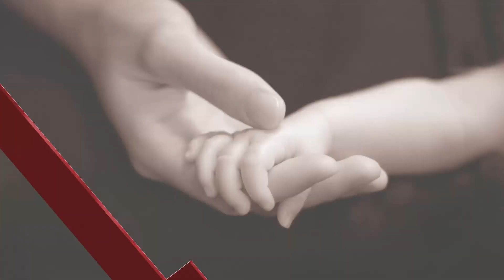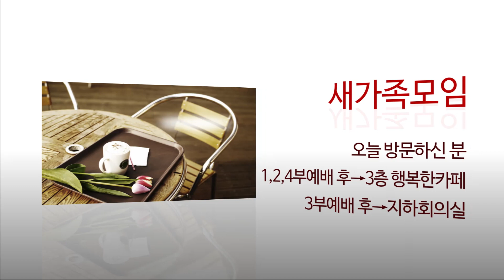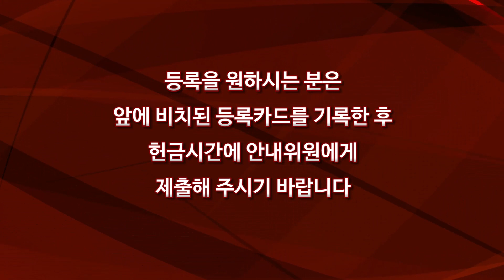Sungkwang Church Weekly News 2019-05-05 헌아식, 어버이주일, 유병기원로목사펜윅선교대상수상, 체육대회, 기부금납입증명신청 등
유관재목사 고양시 덕양구 화정동 성광교회 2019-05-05 주일뉴스
이창준목사 제작